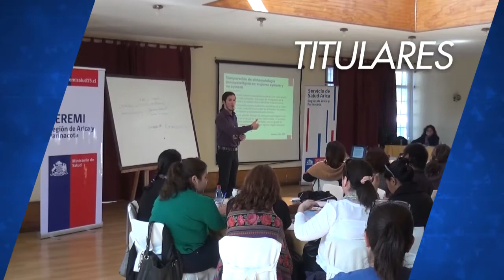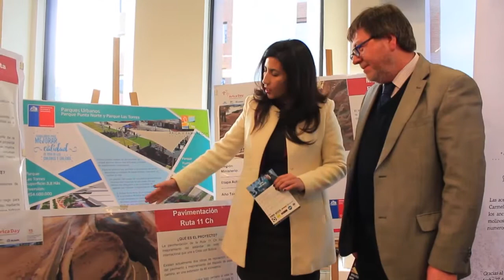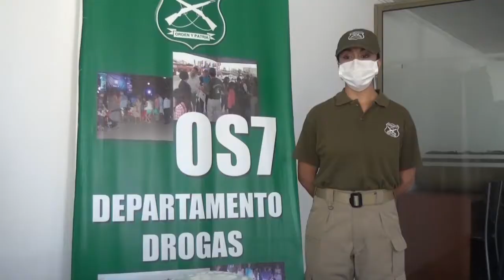NOTIVISION BLOQUE 1 15 06 2017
Arica y Parinacota presenta atractivos y oportunidades a empresarios en Santiago
• Detienen a proveedores de la banda que traficaba drogas en la mina Centinela de Calama
• Considerables bajas sufren estadísticas de accidentabilidad en el trabajo a nivel regional en los últimos cuatro años